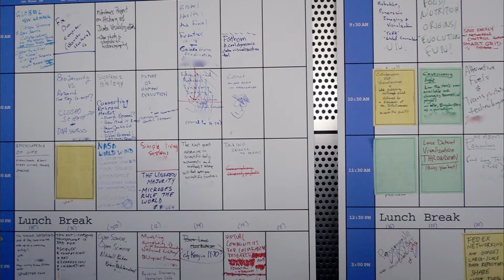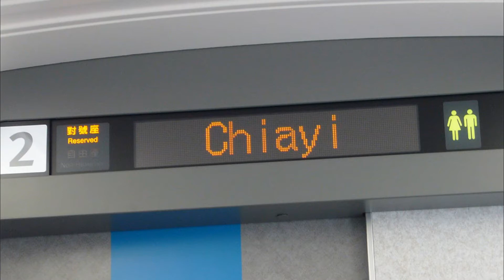DO YOU KNOW ? That night I missed you and remember you told me the truth about the universe. CH 1